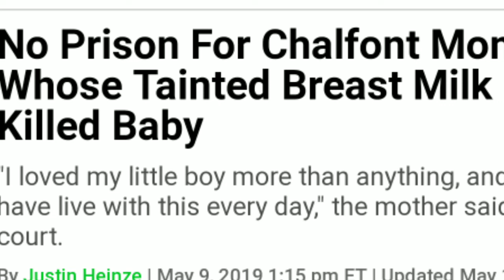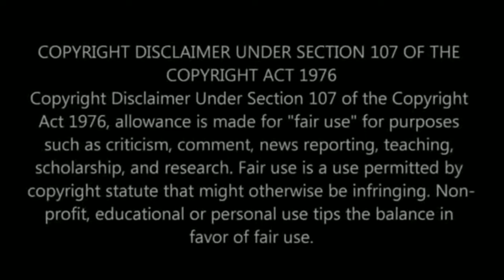Mom feeds baby tainted breast milk baby pass away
Background music Borderless by aa Kash Gandhi - MCC music for content creators